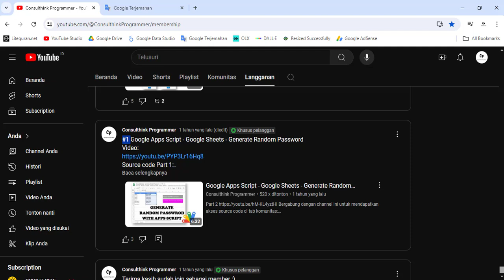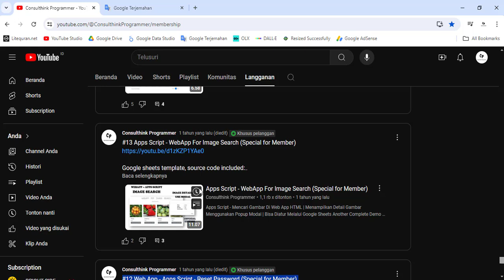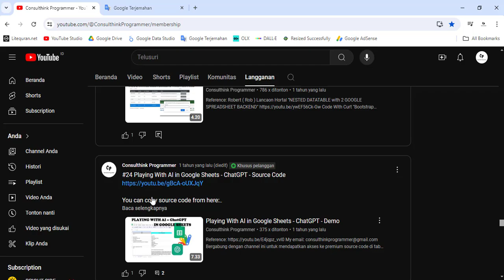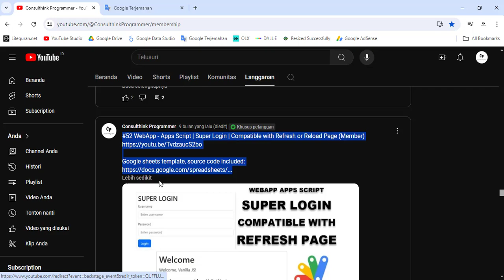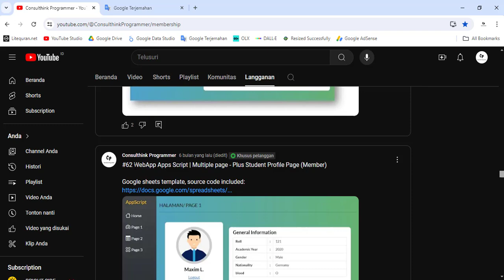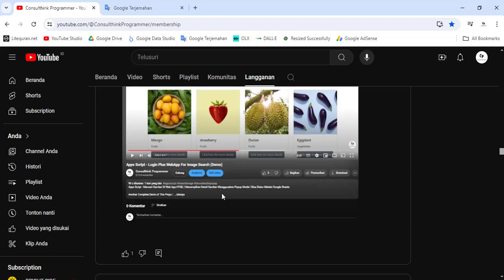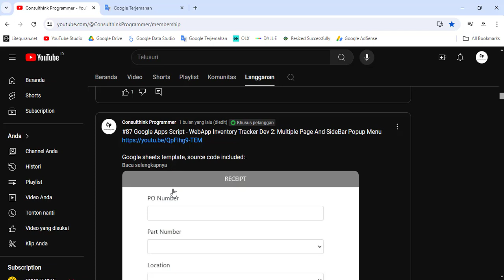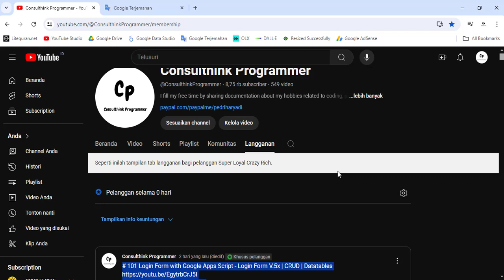Updated Membership PERKS and Benefits - July 2024 (2) | 100++ of Premium Projects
Unlock exclusive benefits, join a growing community, and access specialized content by becoming a member of Consulthink Programmer YouTube Channel. Update of member benefits as of July 2024.